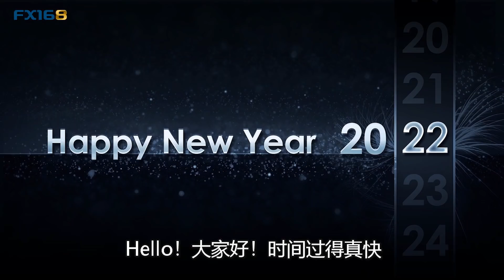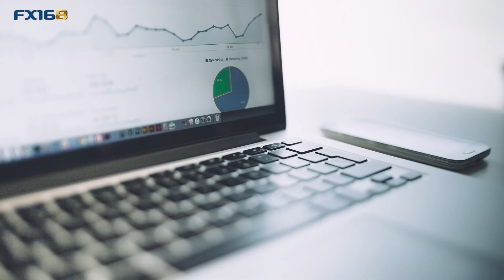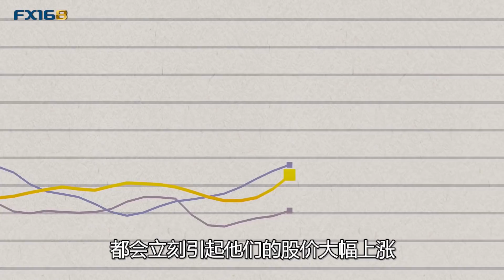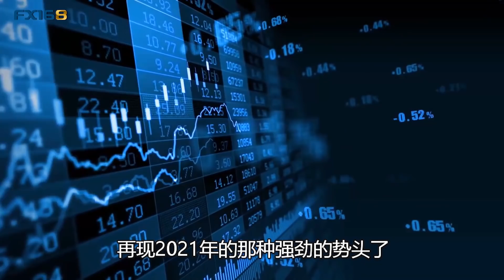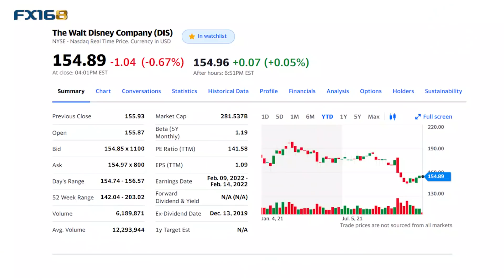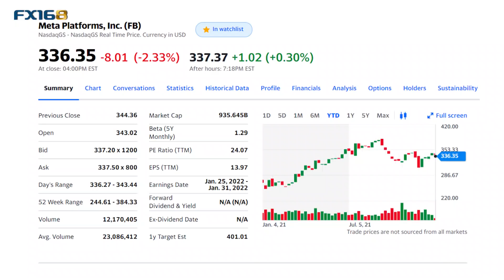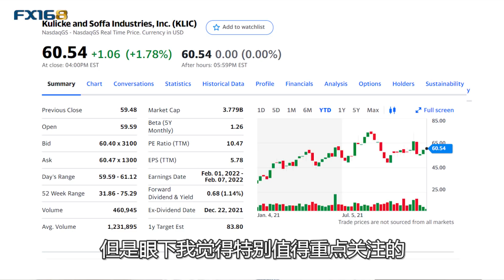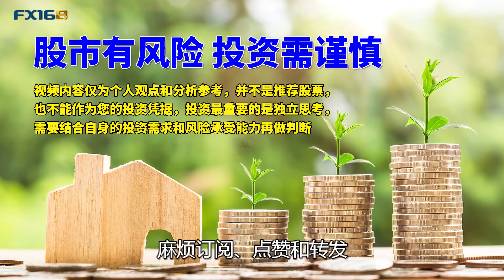2021年美股十大热点2022年市场展望：五只值得关注的股票(第93期168尉视20220101)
一下子2021年已经离我们而去了，我们已经来到了2022年，今天我们来总结一下过去的一年，同时展望一下新的一年，看看有哪些优质的股票是值得投资者重点关注的。